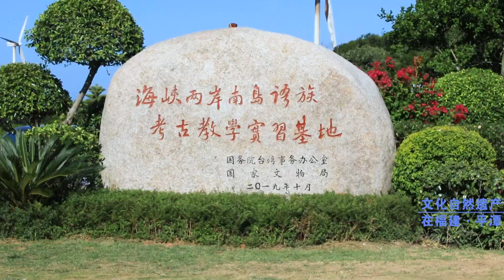平譚3分鐘